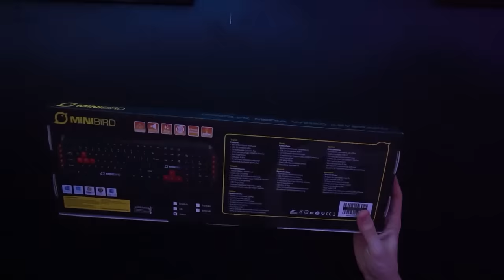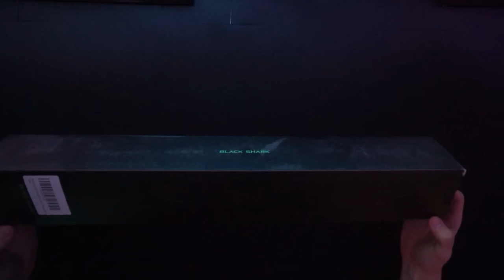J'ai testé le SETUP le MOINS CHER du MONDE sur Fortnite... (je ne m'attendais pas à ça)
Dans cette vidéo, j'ai testé le setup le moins cher du monde en Arène sur Fortnite ! J'ai donc acheté une souris, un clavier, un tapis de souris, un écran, bref la totale 😈